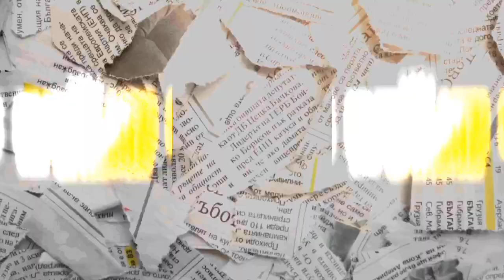JOSE TORRES MANDO A SACAR A PATADAS AL ROPERITO POR ESTAR GRABANDOLO?